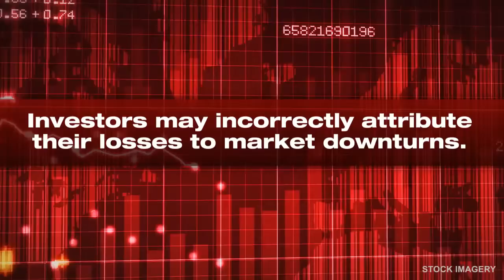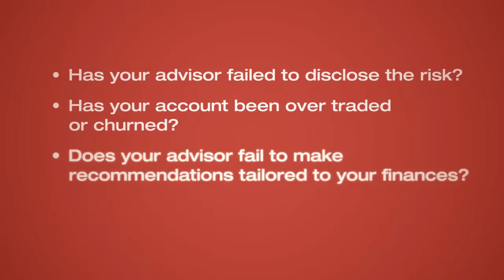Securities Fraud and Misconduct | Sokolove Law